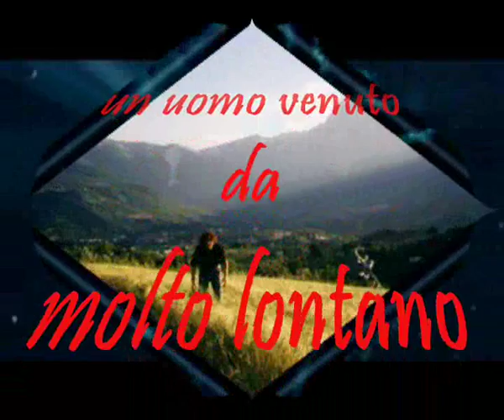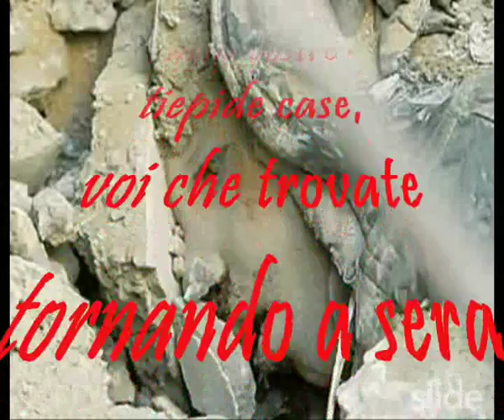un uomo venuto da molto lontano-amedeo minghi.wmv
è una mia personale interpretazione,scusatemi se esso non è in tema con le festivita', oppure potrebbe esserlo, dipende da voi che lo guarderete e scusatemi se io penso che noi non ci comportiamo per quello che dovrebbe essere veramente NATALE.
by marco